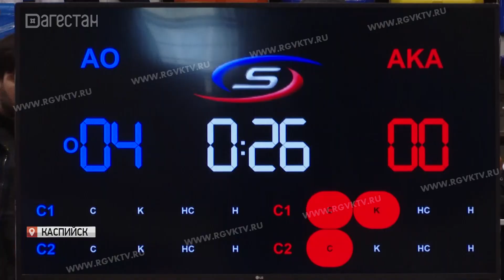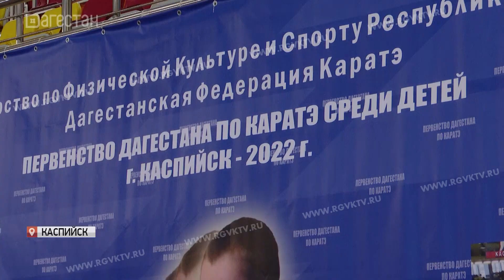В Каспийске завершилось Первенство Дагестана по карате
Телеканал РГВК Дагестан, сюжет Д.Шугома
Представители шести регионов республики стали обладателями золотых медалей на Первенстве Дагестана по карате среди юношей и девушек 14-15 лет. Соревнования прошли в Каспийске.